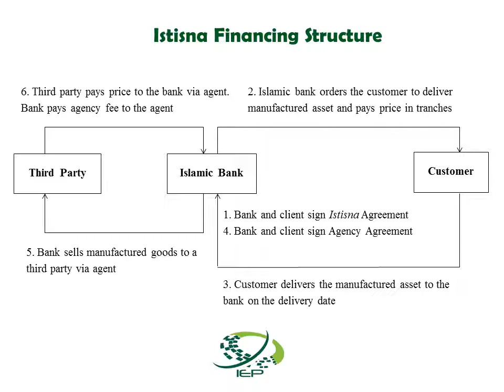Istisna Financing in Islamic Banking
Istisna Financing Structure